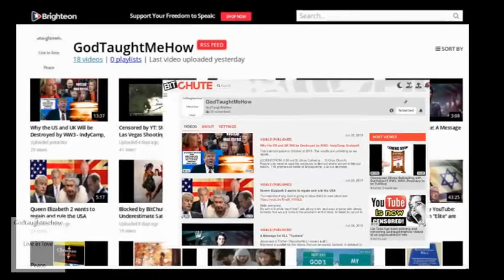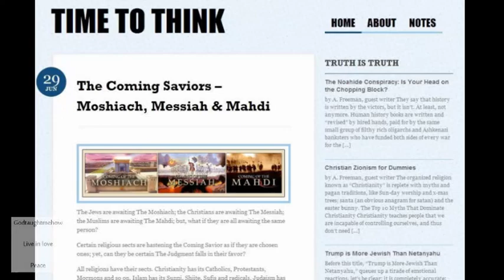The Coming Saviors – Moshiach, Messiah & Mahdi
Here in hell, the planet that is home of, and controlled by, the fallen angels; the Satanists who oppose God and Truth, in favor of power, money and deception, the Truth about the Moshiach, Messiah, Mahdi, must be brought to light. As was prophesied, the Truth would be available in the end days.

Hannah Michaels has posted a very timely article dispelling the lies and mis-teachings by the Satanically controlled religious leaders, who are all hell bent on taking as many souls to The Fire of God’s Judgement, with them, as possible, through their lies and deception.

All but the Elect will fall for their “Easy Path” false salvation.

People need to understand that they and only they are responsible for their decision of who to believe. The Satanists, or Christ. All will be held accountable for this decision on Judgement day.